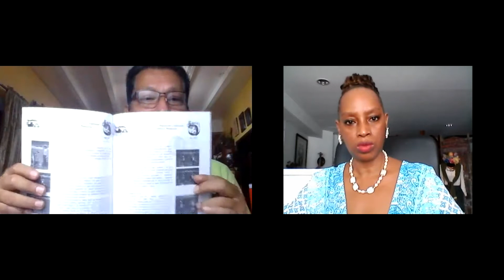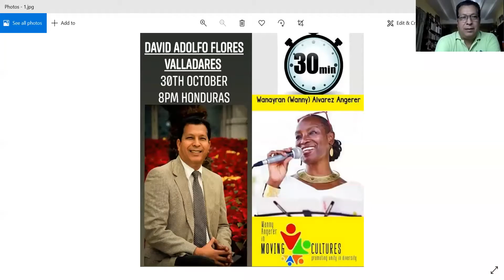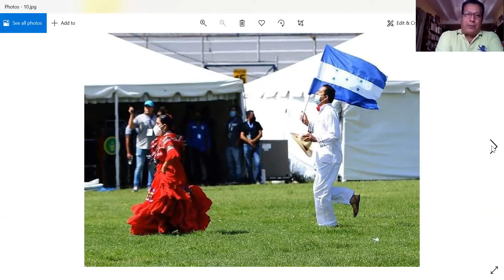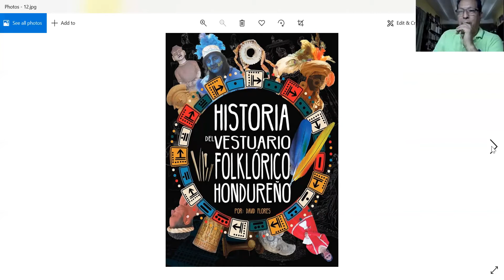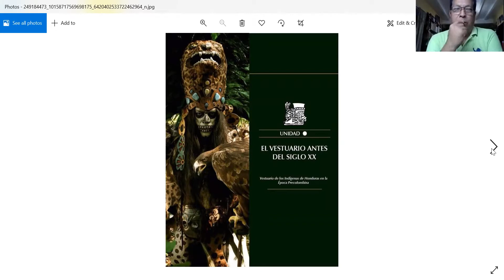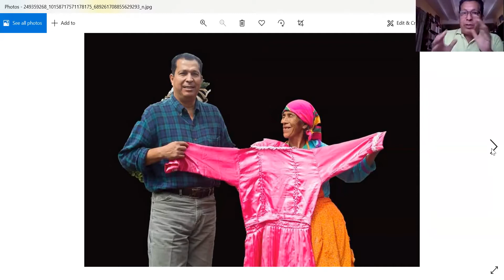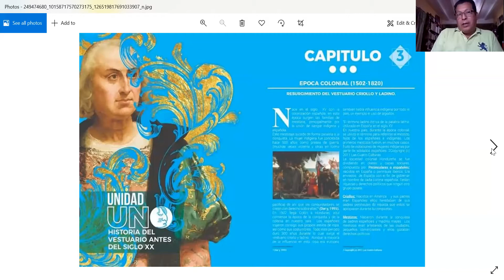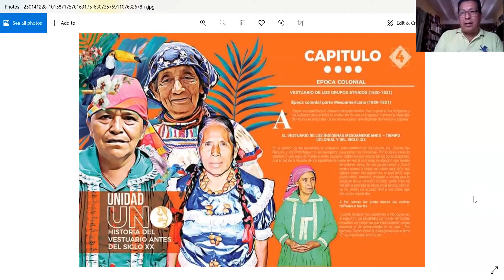#120/David Adolfo Flores Valladares from Honduras 30 minutes with Wanayran Wanny Angerer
30 minutes with David Adolfo Flores Valladares from Honduras

8pm Honduras
Sunday 31st October
9am Thailand.

Zoom interview with Wanayran AlvarezAngerer.
promoting Unity_in_diversity.

David Flores, in regards to Honduran folk dance, has been a self-taught person, because Honduras lacks schools in this field; He began his artistic career in 1978 as a dancer of the dance group at the Honduras Technical Institute, later in 1979 he joined the ranks of the "National Folk Dance Group of Honduras", of the Secretary of Culture and Tourism, then he became director of the same taking this group to its great golden age where Honduran dance receives greater support and enthusiasm for its investigations carried out and the prompt staging of them, in addition, David becomes director of the Department of National Folklore and unifies dance Honduran folkloric systematizing and creating didactics in folk dance for its prompt dissemination, This is achieved by creating the Didactic Congresses for the unification and dissemination of folk dance.

He then joined the ranks of the Honduran Institute of Native and Popular Cultures of the Secretary of Culture, Arts and Sports as a researcher where he carried out deeper studies of the dance of the ethnic groups of our country.
He has directed and organized several Folkloric groups throughout the length and breadth of the Honduran territory, as well as has taught innumerable dance and popular culture courses, inside and outside the Honduran territory.

David Flores has performed with his Folkloric group in various parts of the world such as North America. Central and South America, and Europe. It would be long to describe so many tours throughout the national territory and the world but here in his native country he has had his best artistic moments based on his relevant qualities and for carrying the name of Honduras high all over the world where he performs with his group "ZOTS".

In all the places he performs, he is recognized as one of the most outstanding international artists.
He is also the creator of the latest innovative modalities in teaching the folk dance of our country: the didactic congresses for the unification and dissemination of the Honduran folk dance, the laboratories and clinics of the Honduran folk dance, and the virtual teacher of the Honduran folk dance.
David Adolfo Flores Valladares